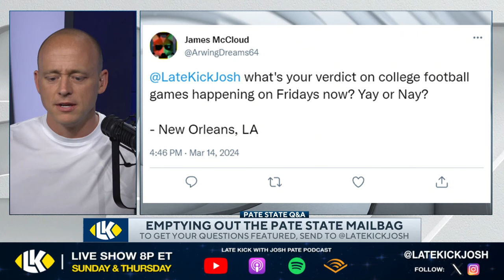Josh Pate On FOX Airing CFB Games On Fridays (Late Kick Cut)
FOX has reportedly agreed to air a package of College Football games on Friday nights starting this fall, and on Late Kick Live Ep 491 Josh Pate responded to a viewer question about how he feels about Friday night College Football games. Let us know what you think in the comments below and be sure to SUBSCRIBE to the channel and CLICK THE BELL for notifications as we bring you multiple live shows per week!